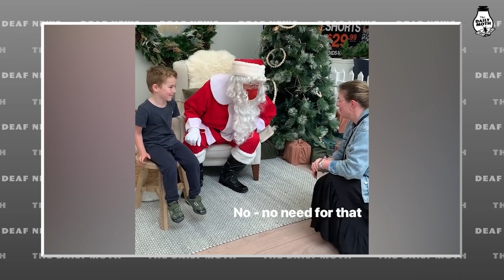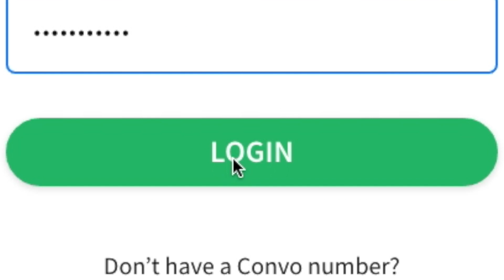Mall Santa asks mother of Deaf boy about surgery to “fix it”